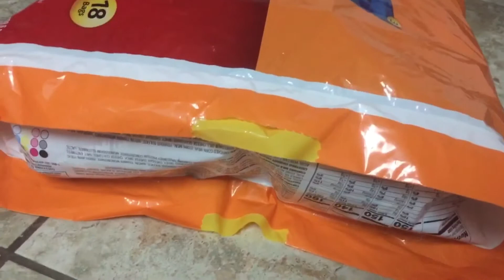Godzilla Tales production: Godzilla’s Air Pods